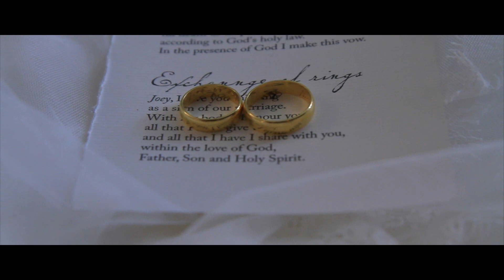Joey & Nikki Wedding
Wedding of Joseph & Rachel Natali.

Shot by: Andrea Montelibano
              Arianna Trebol

Edited by : Ryan Dolores